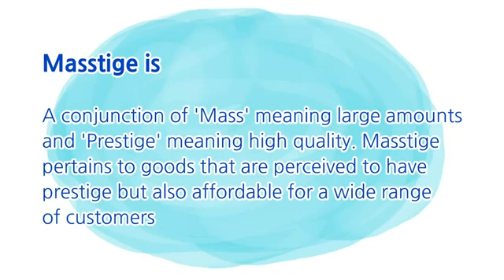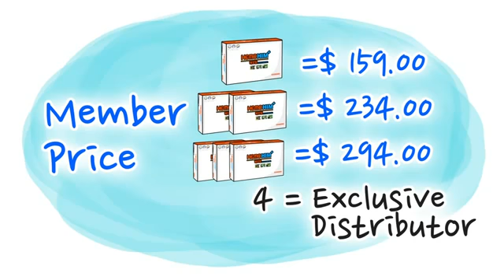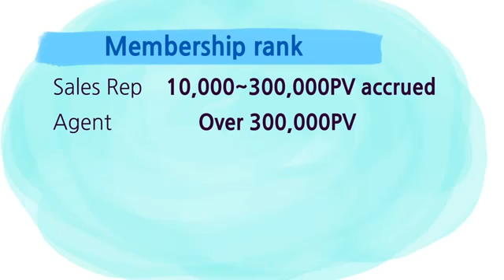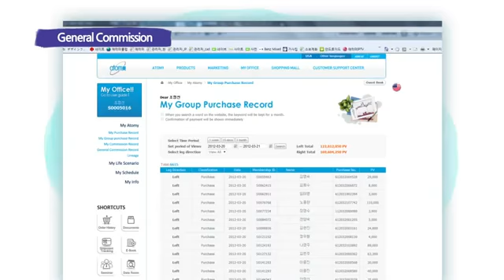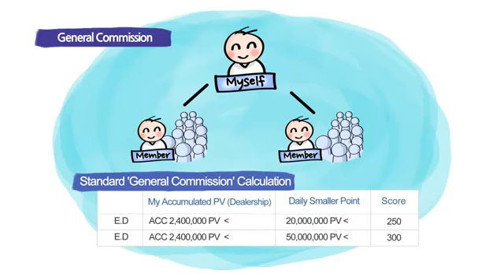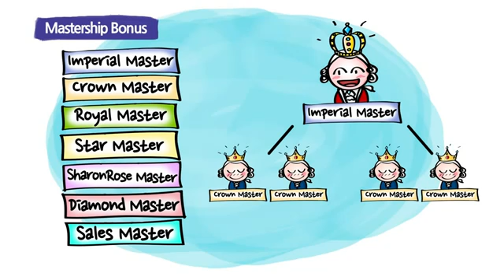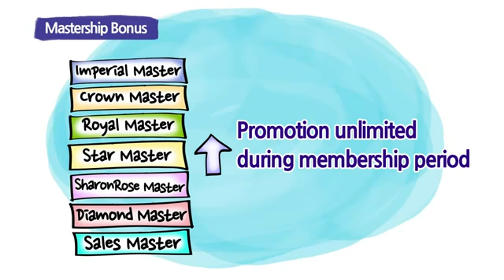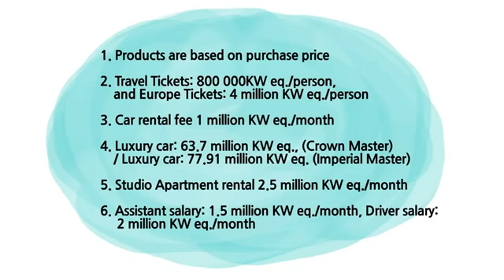Atomy Marketing Plan in English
Welcome to Atomy Global 21 Century! From health supplements and personal care products to premium cosmetics made from 100% natural herbal ingredients, ATOMY provides "Top" and "Highest" quality products at the "Lowest" and "Affordable" prices, with patents all over the world.

Interesting in making extra money? Ready to sign up? Allow us the privildge to add you as a member to this growing business and show you how easy it is to be a part of a healthy, growing lifestyle.